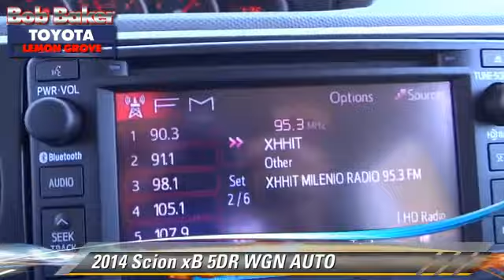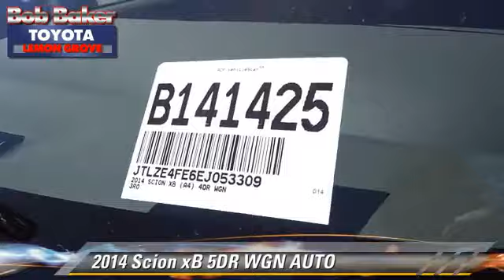Bob Baker Toyota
6800 Federal Blvd near San Diego La Mesa Spring Valley Broadway Heights Redwood Village National City El Cajon CA 91945

[DFIN:3:2979870:I:4072:FD60E4B1:f9e542c1ed0c391c80a6b2cdcd0881a5]